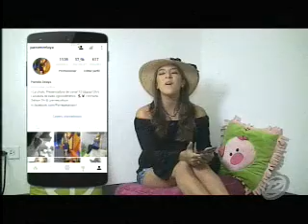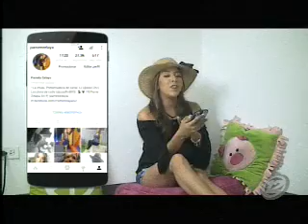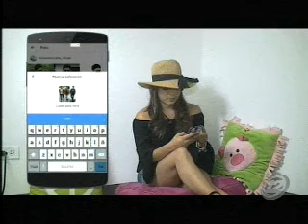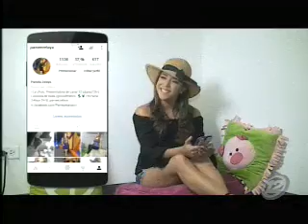Geek: cómo aprovechar más tu Instagram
Si se te perdieron los outfit para lucir mejor, Pamela te enseña cómo podrás guardar tus páginas e imágenes favoritas para entrar cuando quieras.